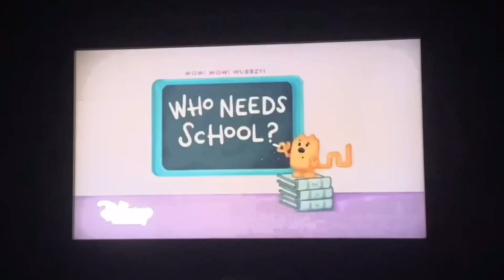taiwanese chinese wubbzy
you've been waiting for one of these huh?